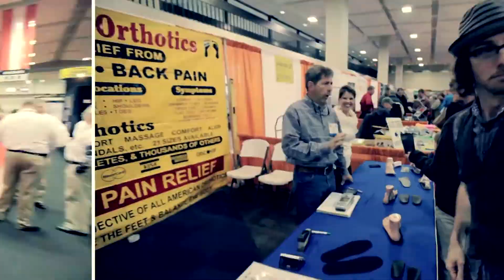Memphis Cook Convention Center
The Memphis Cook Convention Center (MCCC) is the ideal venue for your next convention, industry tradeshow, meeting or banquet.

Managed by Memphis Management Group and located in downtown Memphis, the MCCC boasts a column free Main Exhibit Hall with more than 125,000 square feet, 31 meeting rooms and an impressive 2,100 seat Cannon Center for the Performing Arts (additional 28,000 sq. foot Ballroom). Plus, the Memphis Cook Convention Center offers a 35,000 sq. foot special Exhibit Hall, parking for 750 cars and a connected 600 room Memphis Marriott Downtown hotel.

When planning your next event, look to the truly unique blend of amazing food, interesting sites and southern hospitality of Memphis, Tennessee.